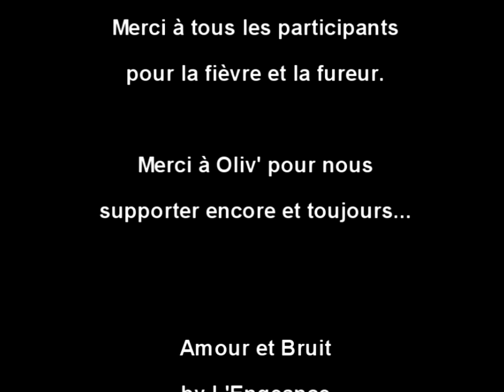Grand Concours de Larsen 2015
La deuxième édition du Grand Concours de Larsen organisé par L'Engeance au Deep Inside Klub Rock le 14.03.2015. Filmé par Stéphy.

Podium

1. Finkielkraut Rock (13:10)
2. Speedy Bronze à l'Est (21:17)
3. Patoche (10:29)

4. El Pollo Loco - Prix du Meilleur Costume (8:58)
5. Denis La Foudre (15:53)
6. Julien Millot (7:25)
6. Dr. Caca (5:30)
7. Daft Drunk - Prix du Meilleur Nom (27:12)
8. Xavier - Prix du Courage (23:00)
9. Jean Cule (2:20)
10. Ben Fontaine (17:52)
11. Nique ta Mère (25:24)
12. Moumoustache (3:54)
13. Hugo le Furnambule - Lichette Lover (19:58)
Hors Concours. Nicky Larsen & Larsen Lupin - Prix de l'Originalité (28:41)

Finale 1er tour (32:55)
Finale 2ème tour (48:34)